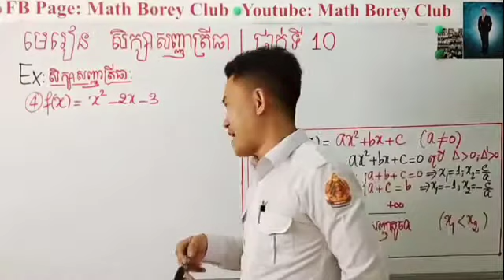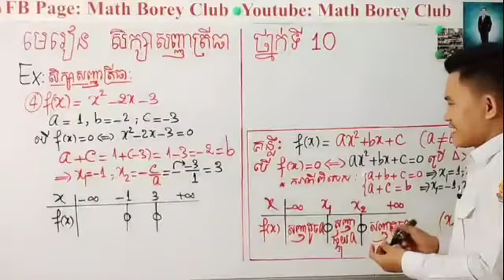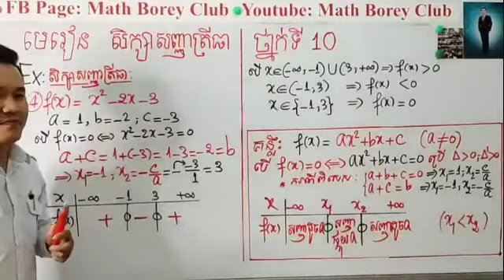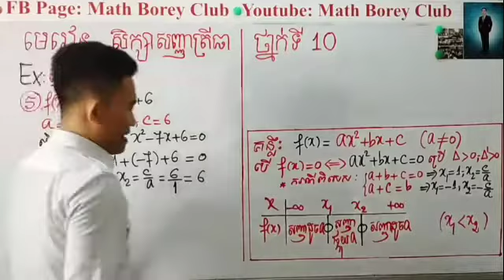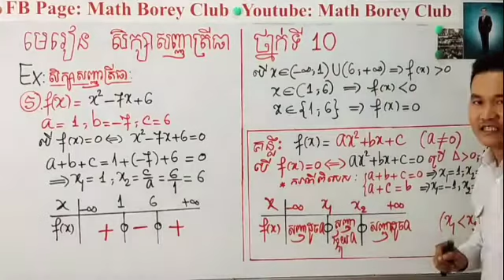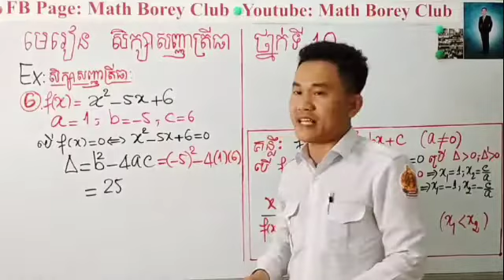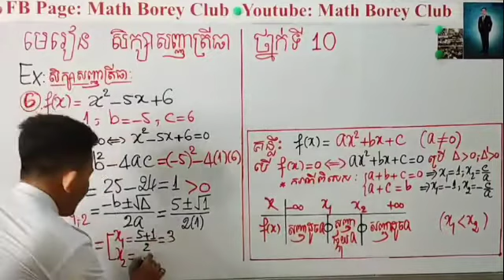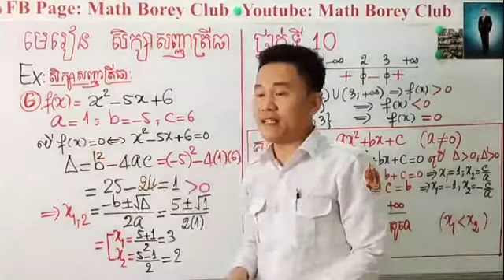គន្លឹះជាគ្រឹះ ថ្នាក់ទី10 រាល់ថ្ងៃព្រហស្បត្តិ៍ .....................................................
ចង់ក្លាយជាសមាជិក Math Borey Club សិក្សាបានរហូត ឆាតមក Inbox

មេរៀន សិក្សាសញ្ញាត្រីធា
ថ្នាក់ទី10